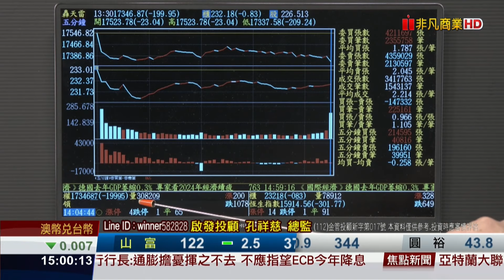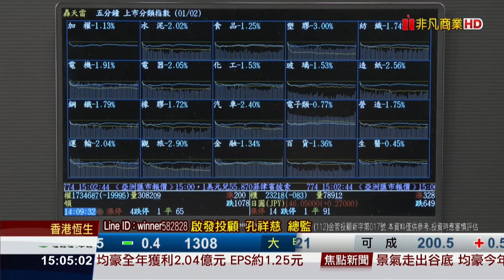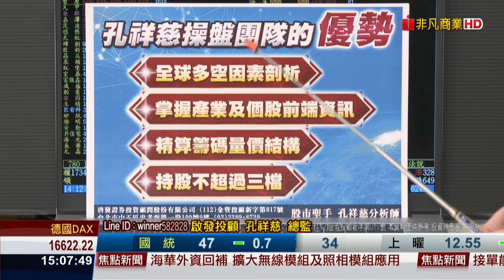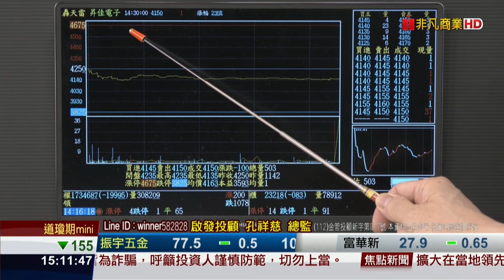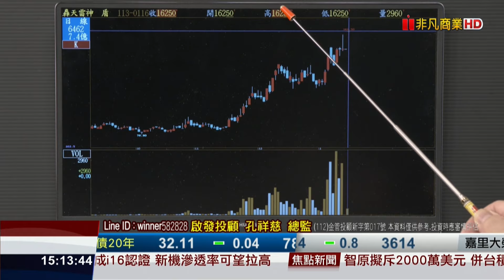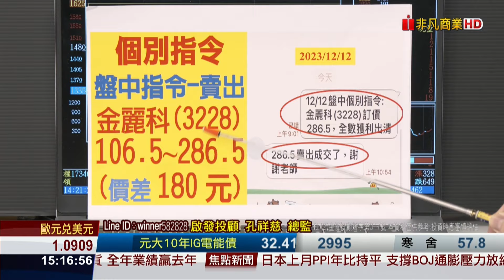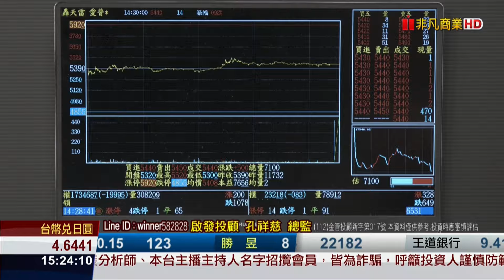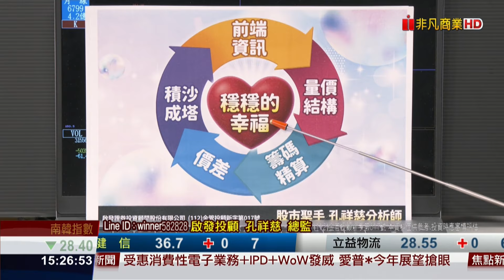20240116股市聖手